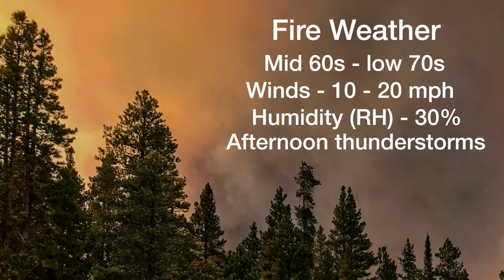Cameron Peak Fire: Morning Operational Update - August 29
Morning operational update for the Cameron Peak Fire for Saturday, August 29.